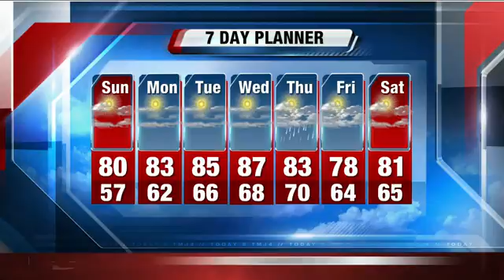Fish's evening 4cast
Ton: Mostly clear with patchy fog late, low 53.
Tom: Sunny to partly cloudy, high 80, but cooler lakeside.
Mon: Mostly sunny and a bit warmer, high 83.